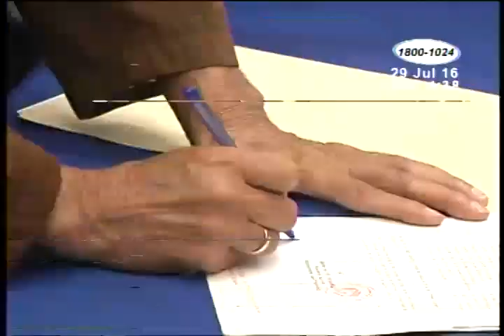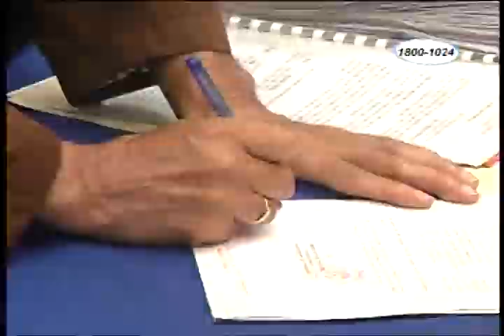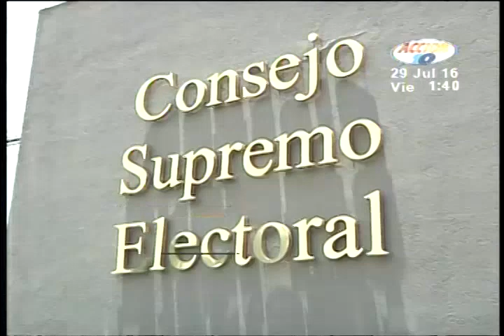El Partido Liberal Constitucionalista inscribió a su fórmula presidencial